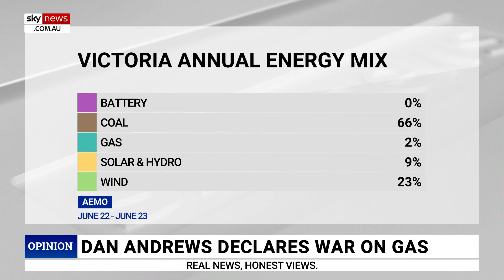Daniel Andrews’ ban on gas connections in new homes is just ‘virtue signalling’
Former Victorian Liberal Party President Michael Kroger says Daniel Andrews’ ban on gas connections in new homes is just “virtue signalling” as an increase in electricity will still burn coal.